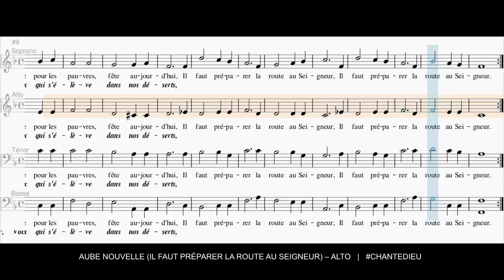Aube nouvelle (Il faut préparer la route au Seigneur) - Alto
Michel Scouarnec, Jo Akepsimas,
1.  Aube nouvelle, dans notre nuit,
Pour sauver son peuple Dieu va venir.
Joie pour les pauvres, fête aujourd´hui !
Il faut préparer la route au Seigneur.

2. Bonne Nouvelle, cris et chansons,
Voix qui s´élève dans nos déserts.

3. Terre nouvelle, monde nouveau,
Paix sur la terre, ciel parmi nous.